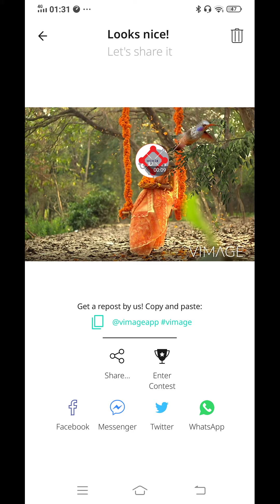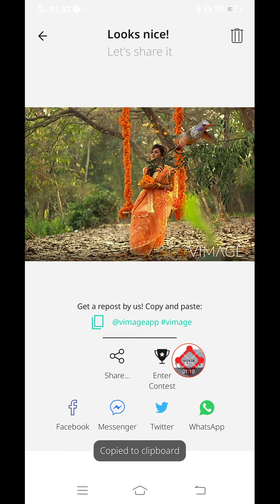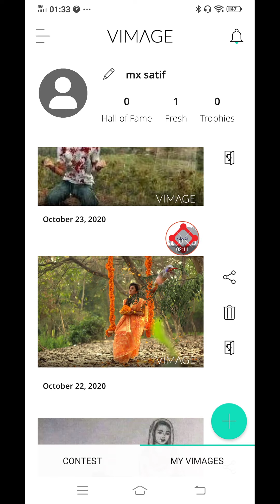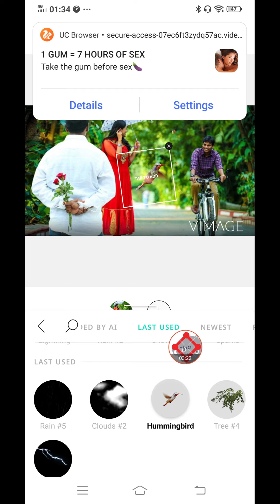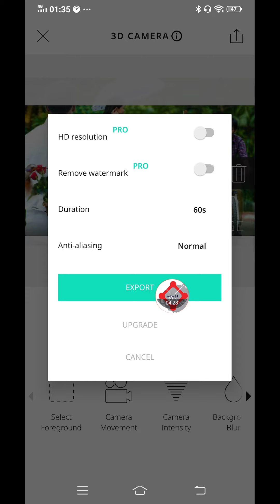how to make Facebook ststus video fom VIMGE image videos///ফেসবুক টেটাস ভিডিও কি ভাবে বানিয়ে নিবেন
how to make Facebook ststus video fom VIMGE image videos///ফেসবুক টেটাস ভিডিও কি ভাবে বানিয়ে নিবেন#howtomakefacebook#ststusvideo#vimge##///আমাদের আরও নতুন ভিডিও দেখতে চেনেলটি সাবসকাইব করুন। আর বিশি করে লাইক এবং সেয়ার করুন ভিডিও ভালো লাগলে কমেট করুন।কেমন।এই চেনেলটি নতুন মজার মজার ভিডিও আপলোড করা হয়।আপনাদের কাছে অনুরোদ চেনেলটি সাবসকাইব করবেন।যে আমি আপনাদের নতুন নতুন ভিডিও দিতে পারি কেমন।যদি কোনো ভুল হয় বলবেন।আর আপরা ভিডিওতে লাইক করবেন। ভালো থাকবেন সবাই এই দোয়া করি দেখা হবে আগামি যে কোনো নতুন ভিডিওতে সাবাই ভালো থাকবেন বিদায়